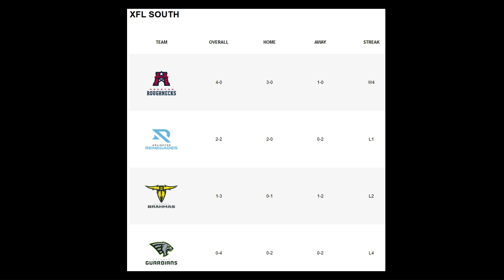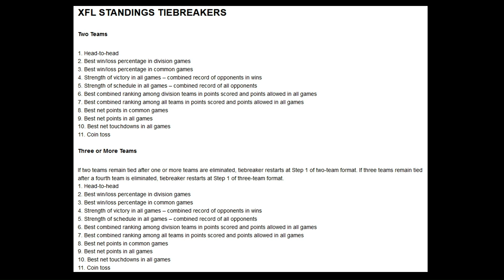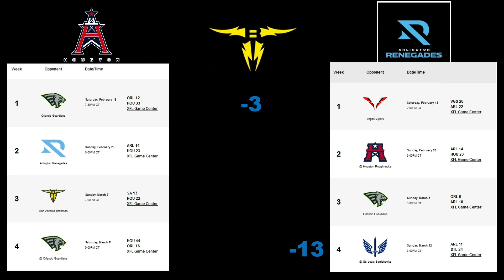XFL WEEK 4 REVIEW. SAN ANTONIO BRAHMAS. New QB?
Is it time to panic? listen as I recap our week 4 loss to the Seattle Sea Dragons. What needs to change? can we still make the playoffs? Will we see a new QB...